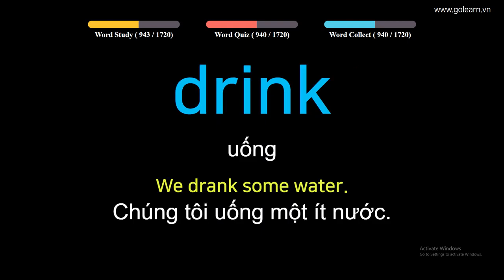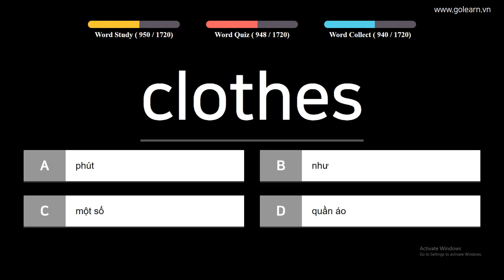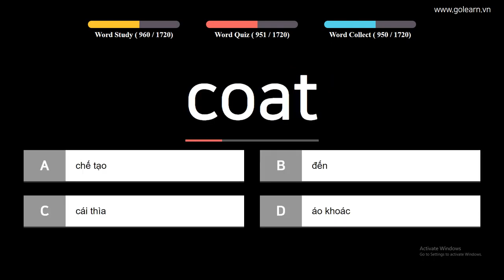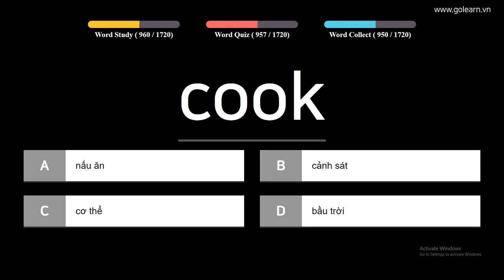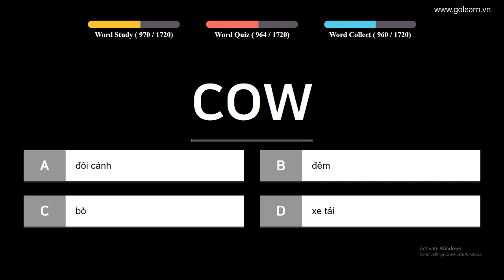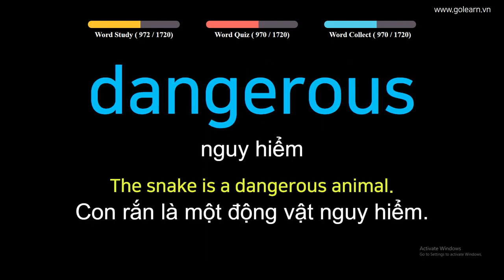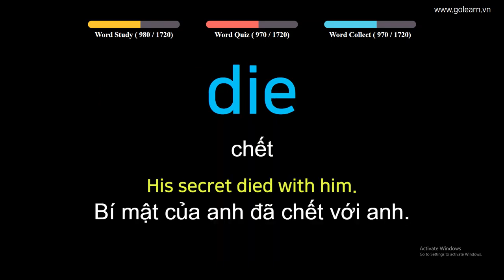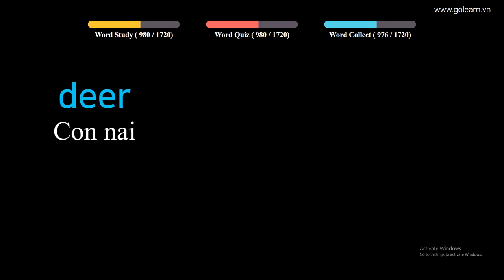English to Vietnamese - Vocabulary for Primary School Students - PART 25